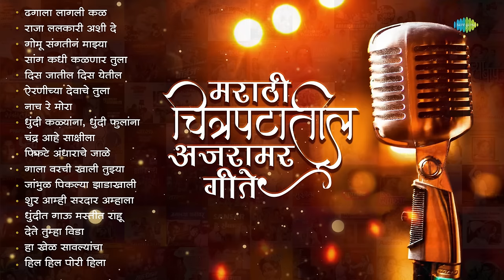मराठी चित्रपटातील अजरामर गीते | Airaneechya Deva Tula | Dhundi Kalyana | Marathi Songs Old Hits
💜 मराठी चित्रपटातील अजरामर गीते ह्या विशेष संग्रहाचं आनंद घ्या 🎬💜

00:00:00 - Intro
00:00:05 - Var Dhagala Lagali Kal
00:05:28 - Raja Lalkari Ashi De
00:11:29 - Gomu Sangtina Mazya
00:15:51 - Saang Kadhi Kalnar Tula
00:19:19 - Dis Jatil Dis Yetil
00:25:54 - Airaneechya Deva Tula
00:29:28 - Nach Re Mora
00:32:16 - Dhundi Kalyana
00:35:55 - Chandra Aahe Sakshiila
00:39:08 - Phite Andharache Jaale
00:45:20 - Gala Varchi Khali Tujhya
00:51:42 - Jambhul Pikalya Zadakhali
00:55:56 - Shoor Amhi Sardar
00:59:23 - Dhundit Gau Mastit Raahu
01:05:16 - Dete Tumha Vida
01:08:42 - Ha Khel Sawalyancha
01:13:02 - Hil Hil Pori Hila

Song: Var Dhagala Lagali Kal
Artists: Mahendra Kapoor, Usha Mangeshkar, Chorus
Music Director: Raamlaxman
Lyricist: Dada Kondke

Song: Raja Lalkari Ashi De
Artists: Anuradha, Suresh Wadkar
Music Director: Anil-arun
Lyricist: Jagdish Khebudkar

Song: Gomu Sangtina Mazya
Artists: Hemanta Mukherjee, Asha Bhosle
Music Director: Pt. Hridaynath Mangeshkar
Lyricist: Sudhir Moghe

Song: Saang Kadhi Kalnar Tula
Artists: Mahendra Kapoor, Suman Kalyanpur
Music Director: N. Dutta
Lyricist: Madhusudan Kalekar

Song: Dis Jatil Dis Yetil
Artists: Asha Bhosle, Suresh Wadkar
Music Director: Sudhir Phadke
Lyricist: Sudhir Moghe

Song: Airaneechya Deva Tula [1965]
Artist: Lata Mangeshkar
Music Director: Anandghan
Lyricist: Jagdish Khebudkar

Song: Nach Re Mora
Artist: Ajit Parab
Music Director: P.l. Deshpande, Amit Padhye, Ajit Parab
Lyricist: G.d. Madgulkar

Song: Dhundi Kalyana
Artists: Sudhir Phadke, Asha Bhosle
Lyricist: Jagdish Khebudkar

Song: Chandra Aahe Sakshiila
Artists: Asha Bhosle, Sudhir Phadke
Lyricist: Jagdish Khebudkar

Song: Phite Andharache Jaale
Music Director: Shridhar Phadke
Lyricist: Sudhir Moghe

Song: Gala Varchi Khali Tujhya
Artists: Mahendra Kapoor, Usha Mangeshkar
Music Director: Raamlaxman
Lyricist: Rajesh Majumdar

Song: Jambhul Pikalya Zadakhali
Artists: Asha Bhosle, Ravindra, Chorus
Lyricist: N.d. Mahanor

Song: Shoor Amhi Sardar
Artist: Pt. Hridaynath Mangeshkar
Music Director: Anandghan
Lyricist: Shanta Shelke

Song: Dhundit Gau Mastit Raahu
Artists: Asha Bhosle, Mahendra Kapoor
Lyricist: Jagdish Khebudkar

Song: Dete Tumha Vida
Artists: Uttara Kelkar, Chorus
Music Director: Nirmal Kumar
Lyricist: Rajesh Bamugade

Song: Ha Khel Sawalyancha
Artist: Mahendra Kapoor
Lyricist: Sudhir Moghe

Song: Hil Hil Pori Hila
Artists: Usha Mangeshkar, Jaywant Kulkarni
Music Director: Prabhakar Jog
Lyricist: Dada Kondke